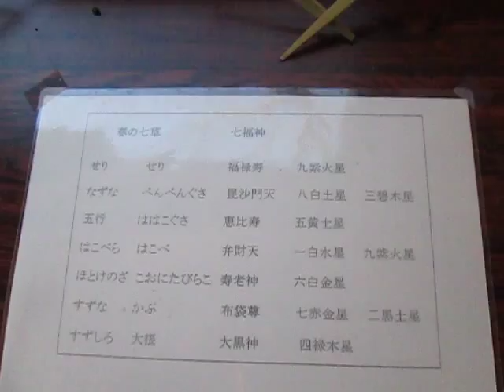散歩 （東京都 八王子市 小宮公園 雑木林ホール）